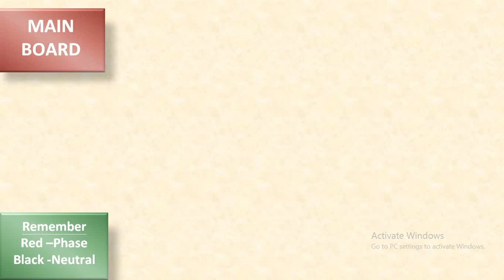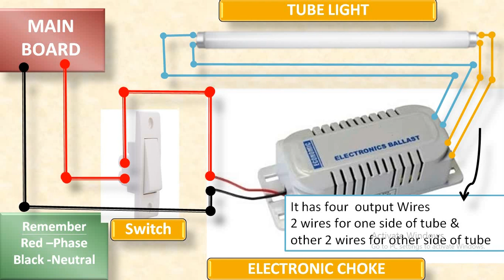Tube light Connections with Electronic choke Anmiated | House wiring Animations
In this Video you will learn about  Tube light Connections with Electronic choke
Electronic Ballast Choke Tube light wiring is simple as normal tube light or it is even simple. Here we don't need to have starter element we can directly connect electronic choke or electronic ballast to the mains power supply and then output terminals to the tube light right and left holder that's it.
tube light connection with choke and without starter